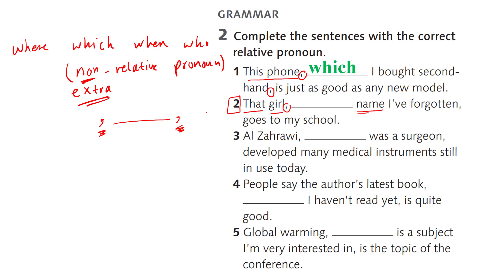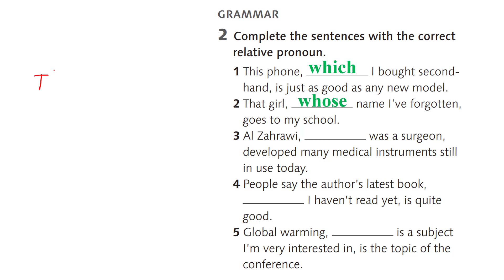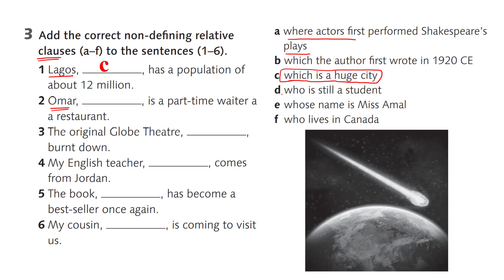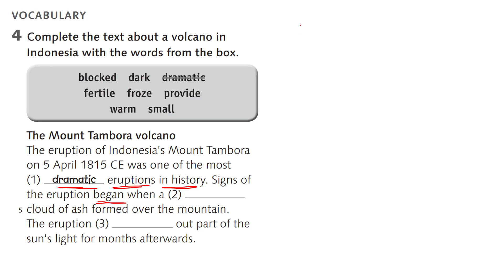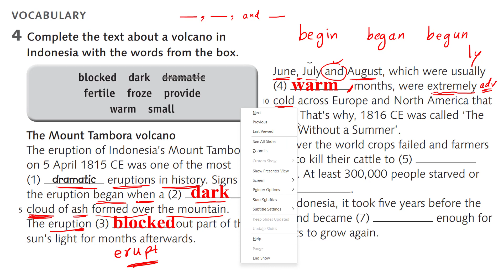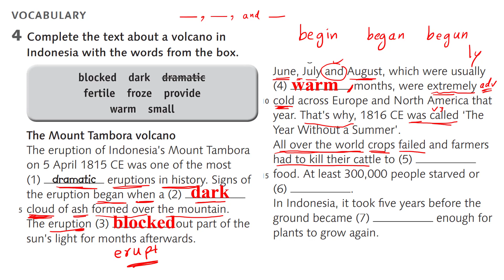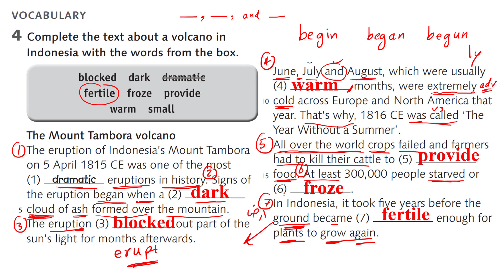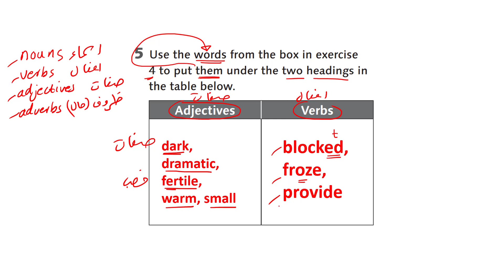اكتيفيتي بوك عاشر ص 44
Hexagon , Don Lemon, JSR, Chess